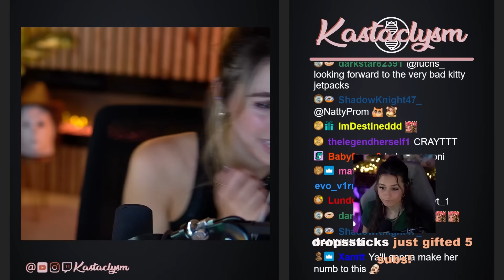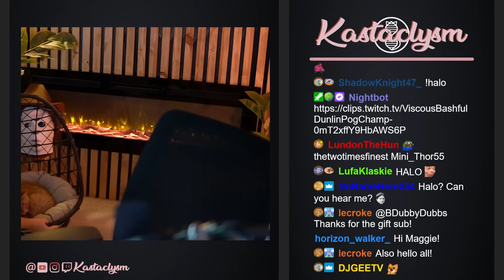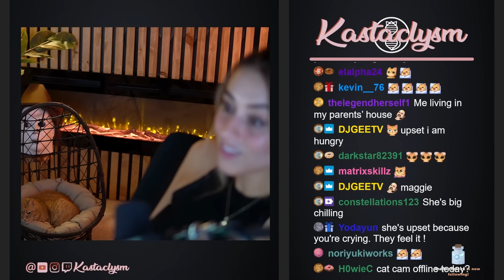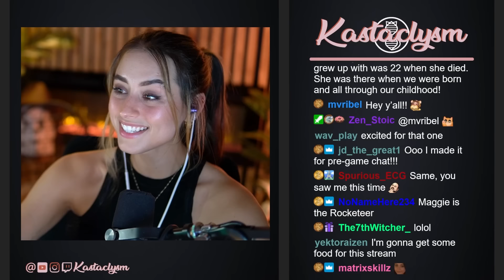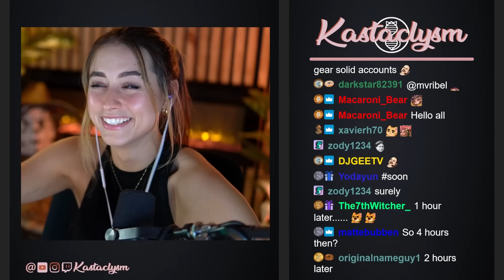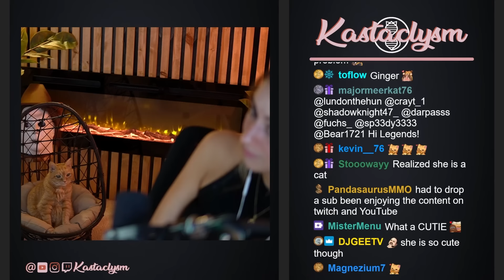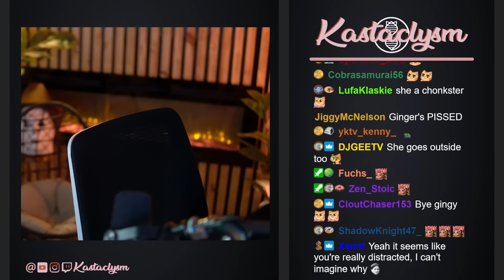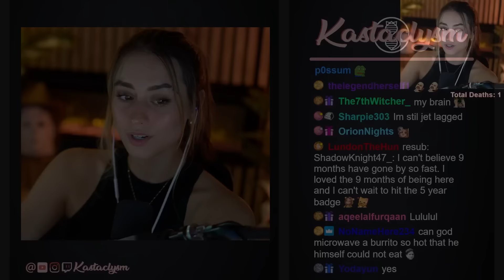Mass Effect (Pt.2) | Kastaclysm